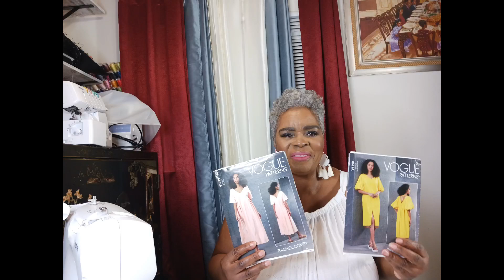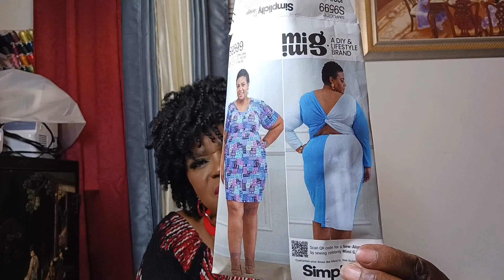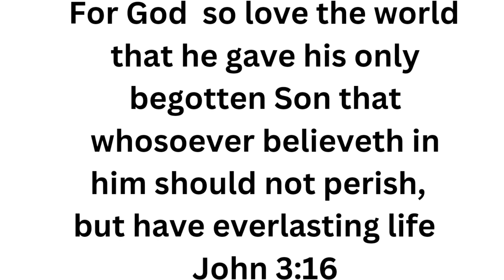Simplicity S9599 for curvy woman / 2023 soshirleylike Fashion 💕